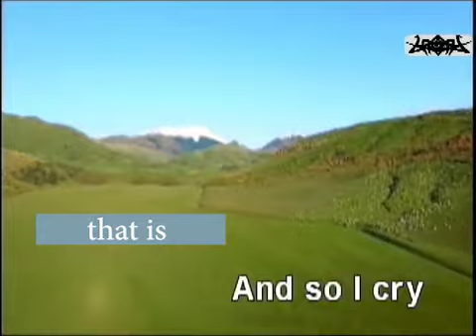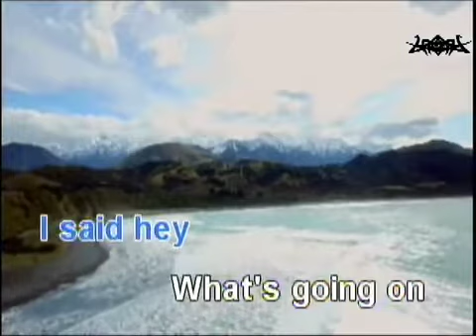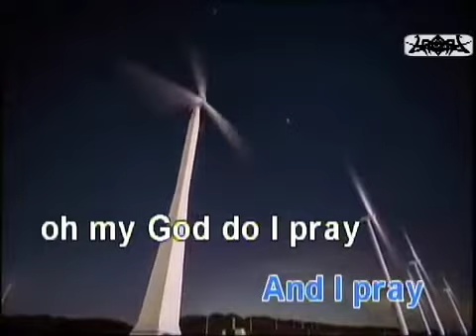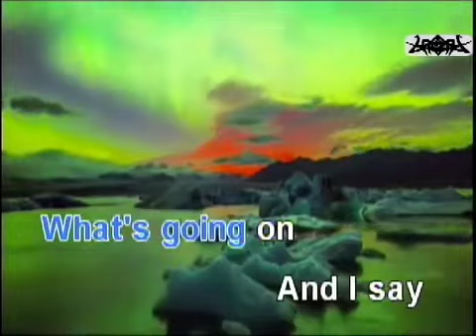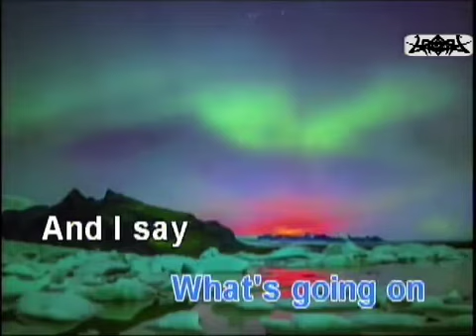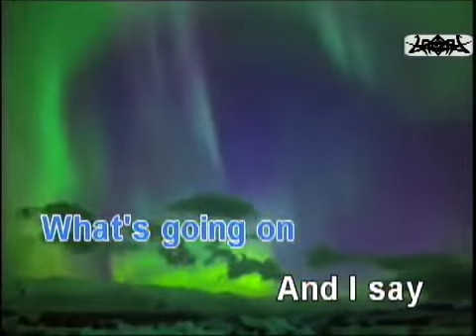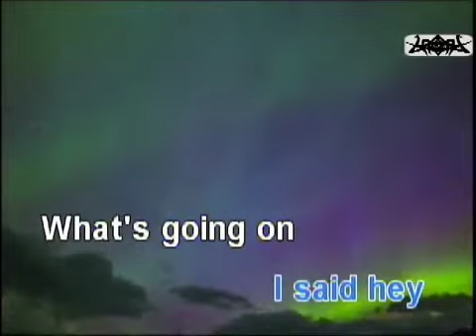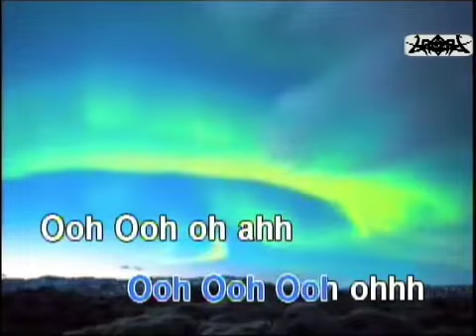Climate Protest Karaoke - 4 Non Blondes "What's Up"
[PL]

Kryzys klimatyczny to realne zagrożenie. Myśl, że niedługo zmieni on całkowicie nasze życie i planetę jest przytłaczająca. Musimy radzić sobie z gniewem i frustracją, które rodzą się w obliczu cynizmu klasy rządzącej.

W naszym projekcie zmieniłyśmy fragmenty popularnych piosenek tak, żeby pomogły nam wyrazić te emocje. Hity, które słyszymy w radiu często opowiadają o złamanym sercu. Wystarczy tylko mała interwencja, żeby nagle stały się protest songami pomagającymi nam dźwigać ciężar naszych czasów. Przechwytujemy muzykę należącą do skomercjalizowanej, kapitalistycznej kultury, aby wyrazić nasz kolektywny gniew i popłakać wspólnie z Planetą Ziemią.

[EN]

The climate crisis is real and the fact that soon it will change our lives and our entire planet is overwhelming. We have to deal with anger and frustration when faced with the cynicism of the ruling class.

In our project, we have changed parts of the lyrics of popular songs so that they can help us cope with all these emotions. Hits that we hear on the radio usually tell about broken heart. Only a slight intervention, and they suddenly become protest songs that can help us handle the burden of our times. We reclaim the music that belongs to the commercialised, capitalist culture to give voice to our collective anger and shed our tears together with the Earth.